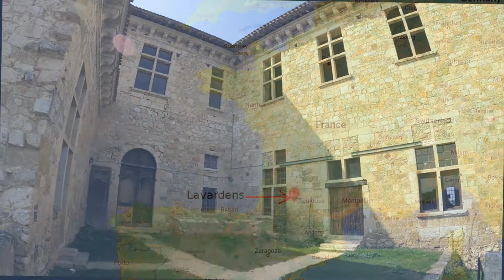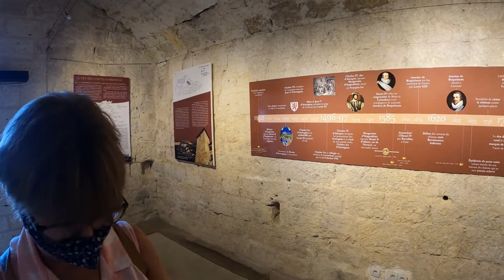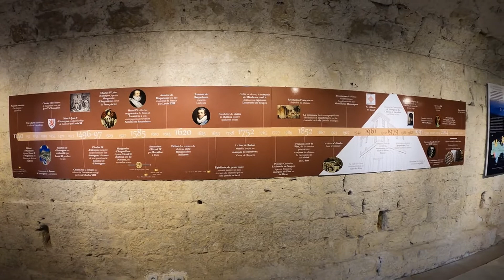Wandering around Lavardens Gers department SW France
Wandering around Lavardens in September 2021 visiting the church, main medieval street and Chateau including it's art exhibition featuring Japanese and modern displays. Lavardens is one of the classified 'most beautiful villages of France', situated in the Gers (Gascony) department of south-west France, to the north of Auch.